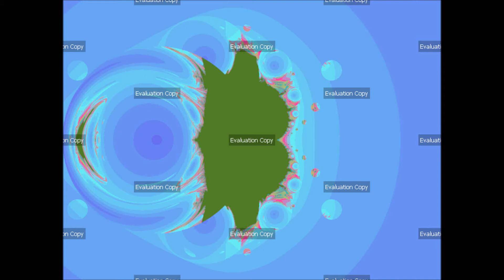Ultra Fractal 6 - Today's Outlook - More Rain, Wind